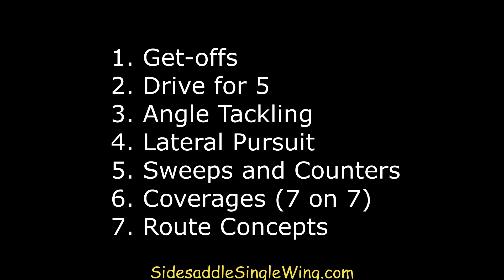Typical VCP, 8th Grade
Clips from Voluntary Conditioning Practice (VCP), 8th Grade